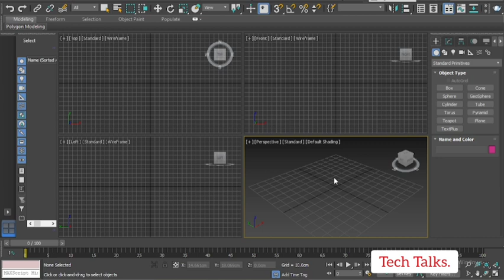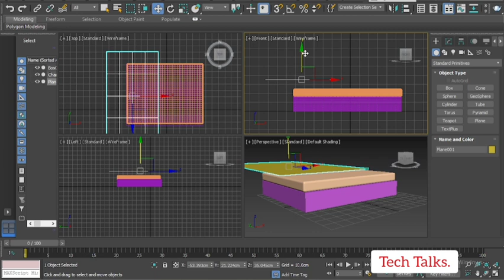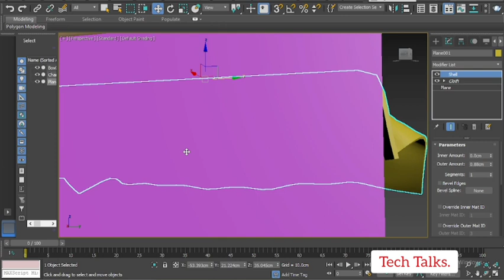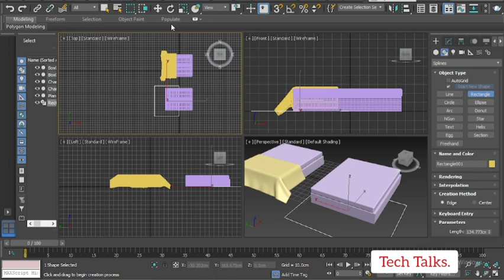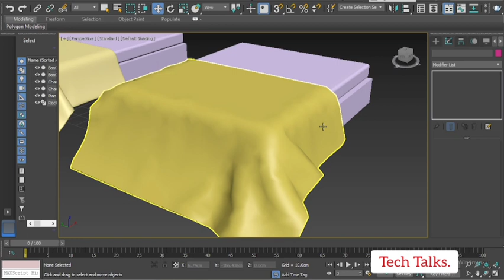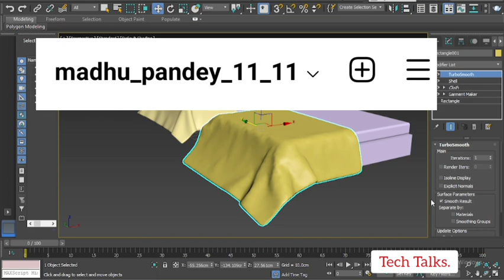3ds max Tutorials for beginners part- 8 | Bedsheet | shell | Turbosmooth | Garment maker | cloth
3ds max Tutorials for beginners part- 7 | Bedsheet | shell | Turbosmooth | Garment maker | cloth | in Hindi.

You can follow here and ask doubt.

About my novel.

"Life Happens" is a captivating contemporary romance novel that delves into the world of K-pop and the intertwined lives of its main characters, Titalee and Liam. Titalee, an ambitious and talented aspiring singer, crosses paths with Liam, the charismatic leader of a popular K-pop band. Set against the backdrop of the fast-paced and glamorous K-pop industry, the story explores their journey as they navigate fame, love, and the challenges that come with pursuing their dreams. As their paths intertwine, sparks fly, and their connection deepens, readers will be drawn into a tale of passion, self-discovery, and the unpredictable twists that life often brings. With elements of chick-lit adding a delightful touch of humor and relatability, "Life Happens" promises a heartwarming and engaging story that captures the essence of love in the modern world.

You can check my novel on Amazon and read a few pages for free.